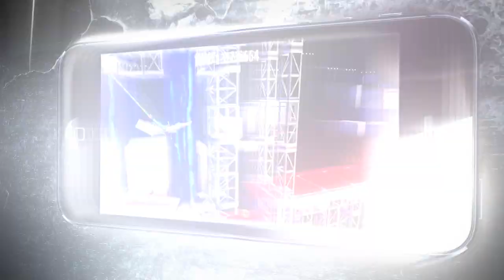Ninja Warrior Now on Mobile Game!（SASUKE』の米版"Ninja Warrior"、 モバイルゲームで北米に登場！）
Take the excitement of SASUKE content into the world of gaming!
The Ninja Warrior Game offers players the thrill of overcoming a range of virtual obstacle courses within set time limits.
The Game is now available for Android, iOS on the iTunes App Store, the Google Play Store and the Kindle Fire.

■The Kindle Fire

制限時間内に難関コースを制覇するという、SASUKEのスリルをゲームバーチャル空間で再現。このプロモーションビデオで、内容の一部をチェック！
※日本からの購入はできません